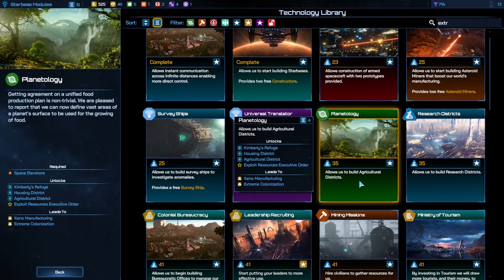Galactic Civilizations 4 Beta 3 [3] - Manti Cluster / Let's Play / Deutsch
Galactic Civilizations IV Beta 3 mit dem Manti Cluster. Kein Tutorial, aber ich erkläre trotzdem viel ;-)

Eigenschaften:
- Paranoid: kostenlose Drohnen verteidigen unsere Planeten, Schiffswerften und Sternenbasen. +25% Hitpoints für unsere Schiffe in unseren Grenzen
- Krieger: Schiffe ignorieren 10% Schaden und Waffenreichweite +10%
- Aquatisch: Mantis lieben Wasserwelten und bekommen hier einen großen Zustimmungsbonus (Malus wenn nicht auf einem Wasserplaneten)

- Sonstiges -